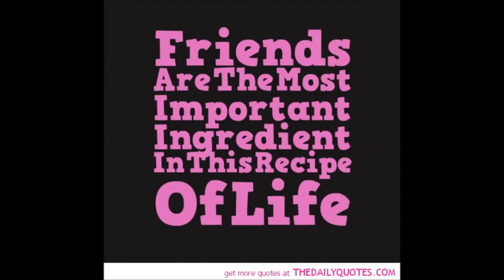The Chandaal Chowkdi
The One Year Journey of our Fantastic Friendship :)
Love You Krazzysss !!!